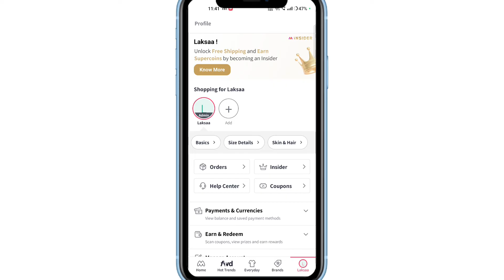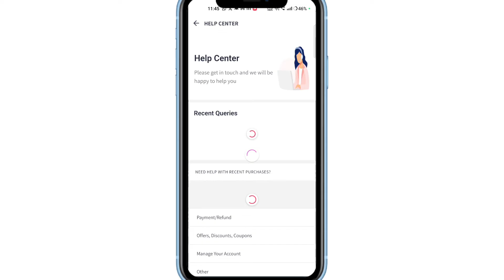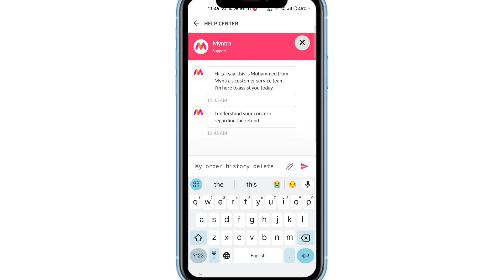Myntra Se Order History Delete Kaise Kare | How To Delete Myntra Order History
how to delete myntra account
how to delete myntra order history
how to delete myntra account permanently
myntra se order history kaise delete kare
myntra account delete kaise kare
how to delete account in myntra
how to delete account from myntra app
myntra account delete
Myntra Order History Delete Kaise Kare
Delete Order History on Myntra
Delete My Order History on Myntra
Myntra Order History Delete
Myntra Order History claer Kaise kren